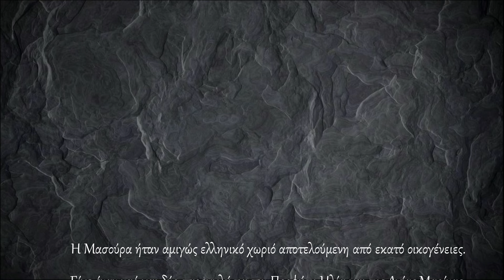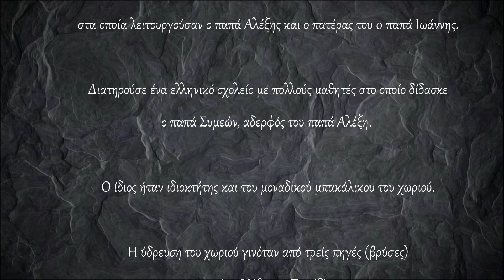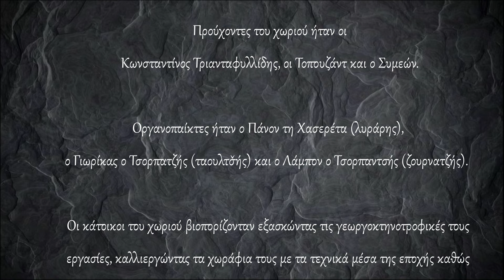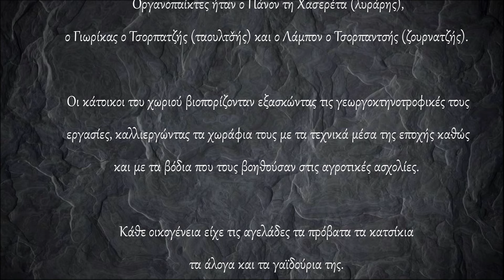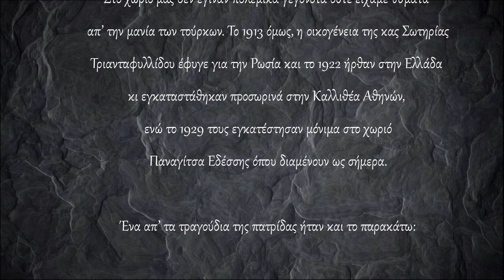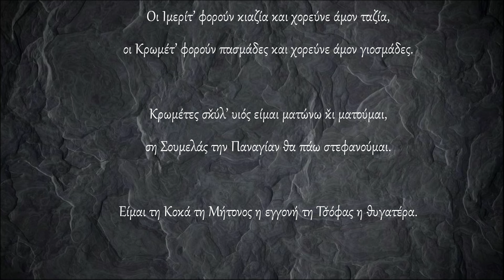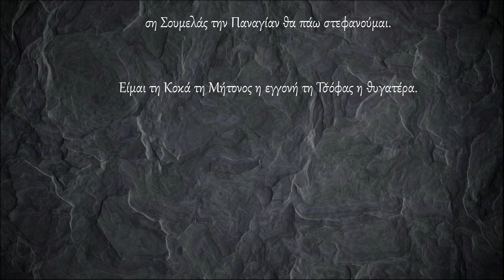Το χωρίον Μασούρα της Άρδασσας της επαρχίας Χαλδίας του Πόντου - Polatidis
ΟΔΗΓΙΕΣ ΘΕΑΣΗΣ: Η εμφάνιση των αναρτήσεων είναι σχεδιασμένη για επισκόπηση και παρακολούθηση α) απ' ευθείας από το YouTube μέσω Smart TV, β) απο σταθερό υπολογιστή (pc)  ή και tablet,  ώστε να επιτυγχάνεται η καλύτερη δυνατή προβολή των κειμένων και φωτογραφιών. Η θέαση & παρακολούθηση απο συσκευές κινητών τηλεφώνων σαφώς δυσχεραίνει τη δυνατότητα αυτή λόγω του μεγέθους των συσκευών αυτών. Προτρέπουμε τους ακολούθους του καναλιού να κάνουν προβολή στην οικιακή ή επαγγελματική τους τηλεόραση μέσω διαμοιρασμού οθόνης (απο κινητή συσκευή ή tablet) ή να παρακολουθούν τα βίντεο απ' ευθείας απ' το YouTube μέσω smart Tv ή από τον οικιακό τους ηλεκτρονικό υπολογιστή (pc). Πολλοί ακόλουθοι του site και του καναλιού μου στο YouTube ζητούν μετάφραση των αναρτήσεων μου στην αγγλική και τουρκική γλώσσα, πράγμα αδύνατο και πέραν των δυνάμεων μου, καθώς η αφιέρωση της ζωής μου στην ιστορική και λαογραφική έρευνα του Ελληνισμού του Πόντου δε μου επιτρέπει επιπλέον χρηματική δαπάνη για το σκοπό αυτό. Προτείνω τη χρήση του Deepl Pro ή οποιουδήποτε άλλου προγράμματος προσφέρει η νέα τεχνολογία ΑΙ για τη μετάφραση σε οποιαδήποτε γλώσσα επιθυμείτε. Τέλος, σχόλια των ακολούθων τα οποία επαναλαμβάνουν πληροφορίες οι οποίες δίνονται ήδη μέσω των αναρτήσεων μου δεν θα δημοσιεύονται, ενώ άλλα σχόλια με επιθετικό, υβριστικό, τοξικό, δηλητηριώδες ή και ανυπόστατο περιεχόμενο όπως και σχόλια σε Greeklish (Γκρίκλις), διαγράφονται. Τεκμηριωμένα σχόλια και μηνύματα  (μέσω e-mail)  που συμπληρώνουν, διορθώνουν που συμβάλουν στην εκπαίδευση και ενημέρωση όλων μας, εγκρίνονται πρός δημοσίευση. Παρακαλώ πολύ να μην αποστέλετε sms - messenger & αιτήματα φιλίας μέσω fb & instagram. Όσοι επιθυμούν να παρακολουθούν τα βίντεο μου στη δική τους γλώσσα μπορούν να χρησιμοποιήσουν την εφαρμογή Hey Watcher AI.